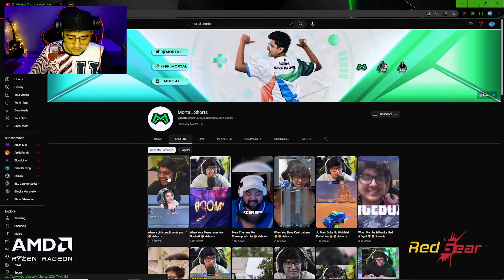FA2 REACTS TO MORTAL SHORTS !!